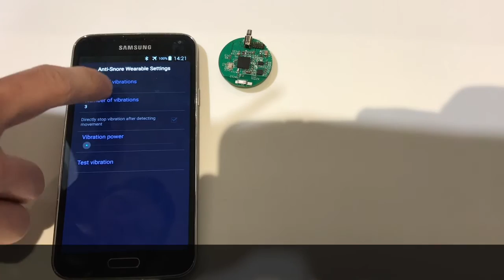Sleep.ai - Anti-Snore Wearable - Vibration Patterns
This video illustrates the feature that enables you to alter the vibration pattern according to your personal preferences.

The duration of one vibration and the number of vibration can be adjusted.